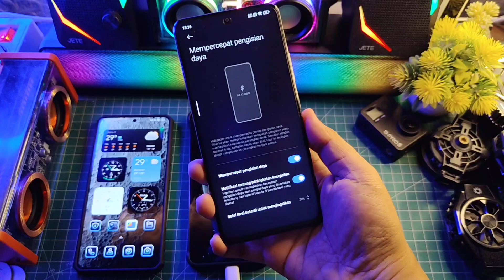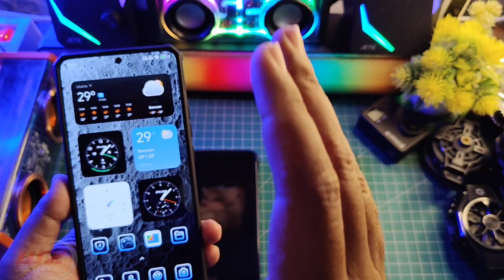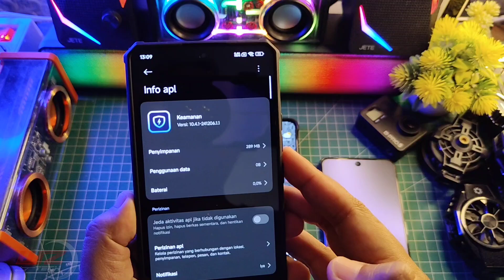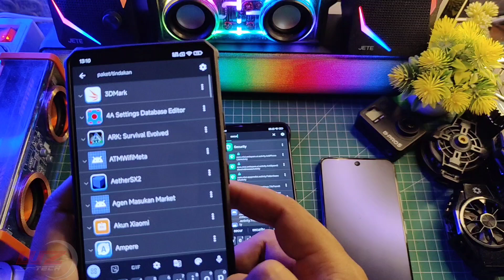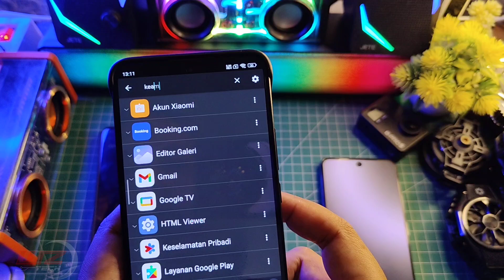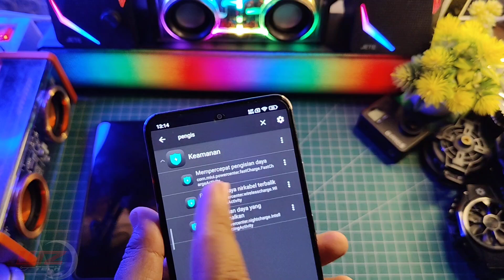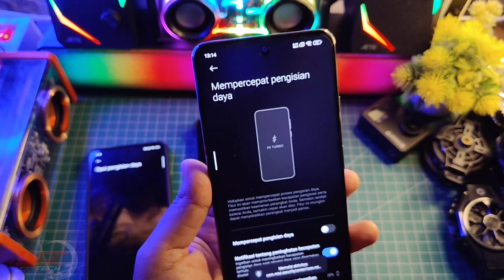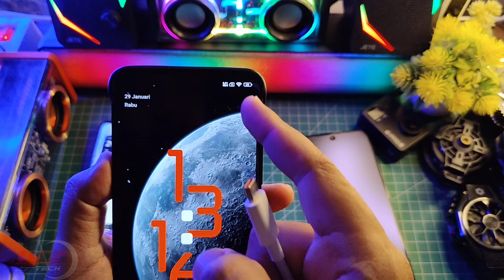HYPEROS 2.0 Fast Charging Error ini penyabnya!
Video kali ini Bahas Baterai boros di Hyperos 2.0 tepatnya banyak yang mengluhkan di poco X6 Pro Setelah Update HyperOS 2.0 Selengkapnya Langsung Ke videonya..

Produk yang pernah saya pake :
OFFICIAL GRUP WAHYU ZEKTA OFFICIAL